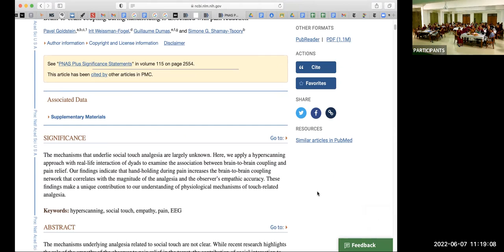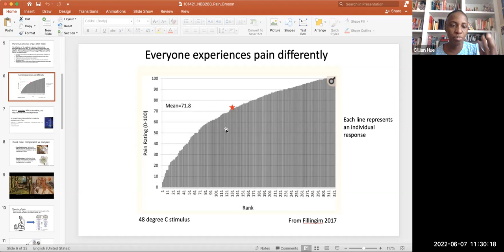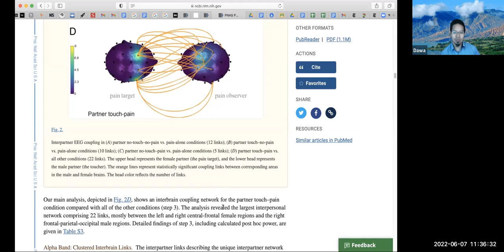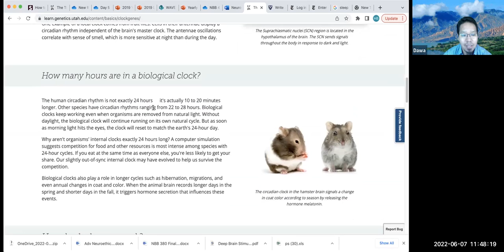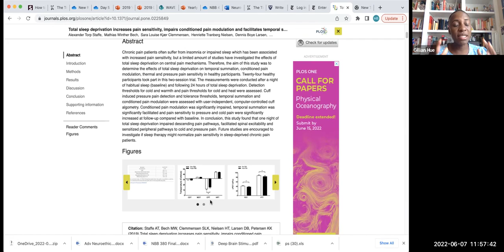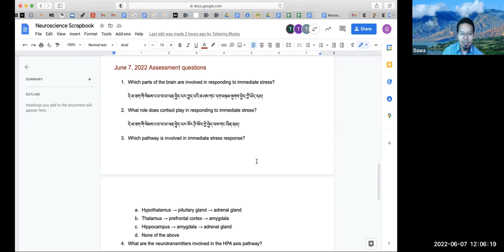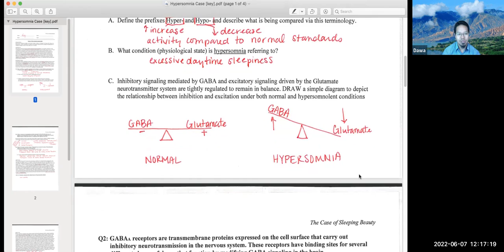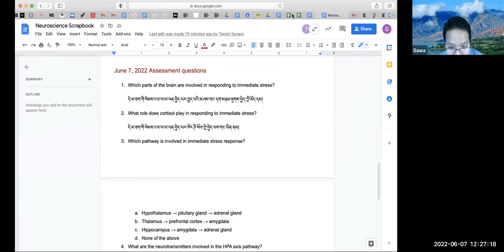Neuroscience - Day 4 Session 2 (June 7, 2022)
ETSI Summer Pedagogy Program 2022
Unit - Neuroscience
Year One - Day 4 Session 1
Topic : Learning by Testing

ཨེ་མོ་རི་དང་བོད་ཀྱི་ཚན་རིག་ལས་རིམ་གྱི་དབྱར་ཁའི་སློབ་འཁྲིད་རིག་པའི་ཟབ་སྦྱོང་། ༢༠༢༢
སྡེ་ཚན། དབང་རྩ་ཚན་རིག
ལོ་རིམ་དང་པོ། ཉིན་བཞི་པ། སློབ་ཐུན་དང་པོ།
བརྗོད་གཞི། བརྟག་བཤེར་གྱི་སྒོ་ནས་ཤེས་སྦྱོང་།